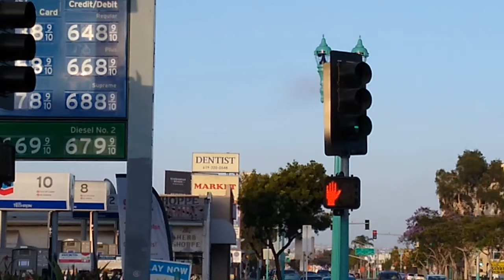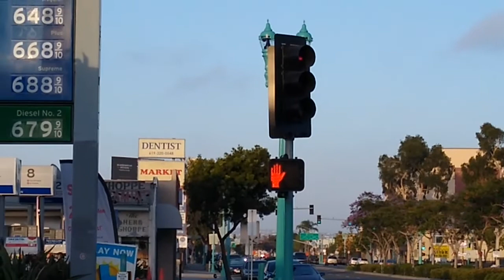Countdown Pedestrian Signal & Talking Ped Button (El Cajon Blvd & 36th St)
I'm not sure who's the voice behind those talking buttons but I like this one because of the calm deep voice. I also learned a really cool thing with these talking buttons. While the button is here, the city can adjust the sound and also program what it says back at their headquarters. Also you notice when the pedestrian signal isn't doing anything, you hear a quiet beep sound that's constant, but when the hand is flashing, the beeping sound is much faster and louder. That's telling people that it's counting down. In other places, you hear a voice countdown too, but only in loud places where theres no houses near by.
Besides that, these traffic lights were installed here in August of 2019 and turned on in July of 2020. Also the pedestrian signal you see is not the original one. The first one was already malfunctioning after just a few days of being on because the numbers weren't working, but this one looks better and is my favorite type of countdown.

Heres my videos of other traffic lights at this intersection.